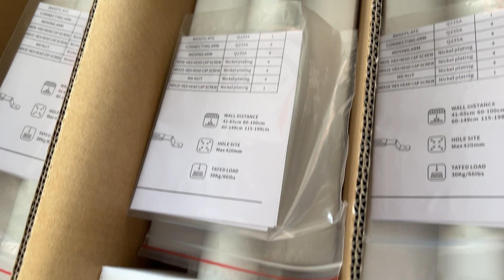DJ5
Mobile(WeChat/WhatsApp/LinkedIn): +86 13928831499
Assistant GM & Sales manager
Guangzhou Xiong-yun Audio-visual Equipment Co., Ltd.

Made by Guangzhou Xiongyun Audio-Visual Equipment Ltd., Co., Ltd.

VESUN universal projector bracket DJ5 Series is made of high-strength carbon steel mostly, lightweight and strong. With baking vanish technology, it is scratch-resistant, not easy to fade. Four claws are adjustable, suitable for universal projectors.
With innovative design. Easy to assembled and installed. The length, height and angle are adjustable.The mount can be 360 degree
horizontal rotating and ±90 degree vertical tilting. The cable can be hide in the tube. Suitable for 90% projectors in wall or
ceiling mounted.
Colors Optional: White